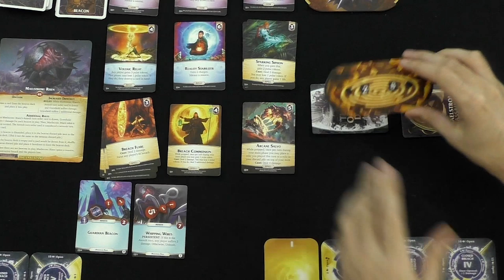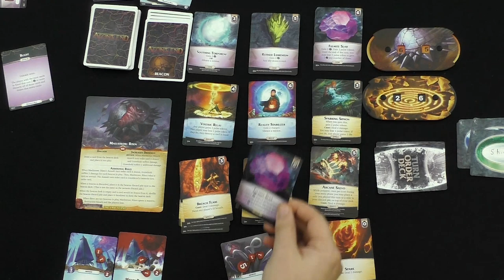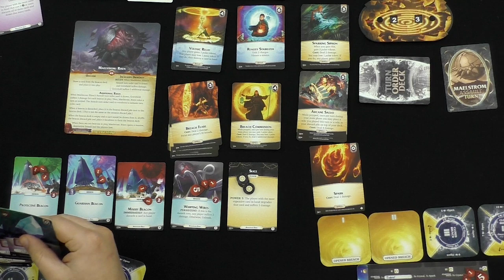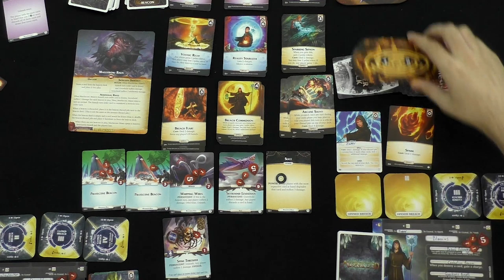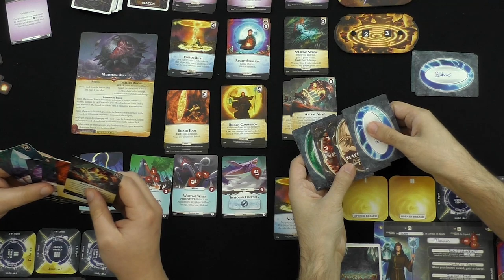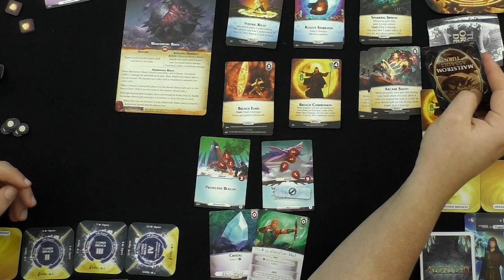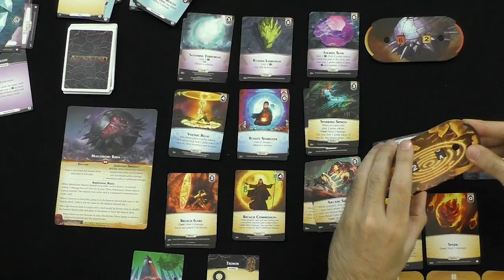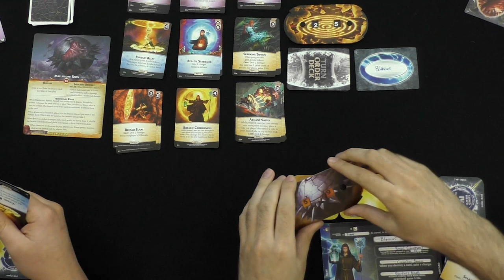Aeon's End Legacy Playthrough | Chapter 7: The Last Stand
Is our journey finally at an end? It must be, right? I mean, this chapter is called 'The Last Stand'. Watch the thrilling conclusion in this newly unearthed recording of our Aeon's End Legacy playthrough!